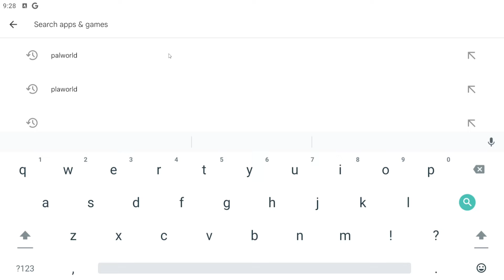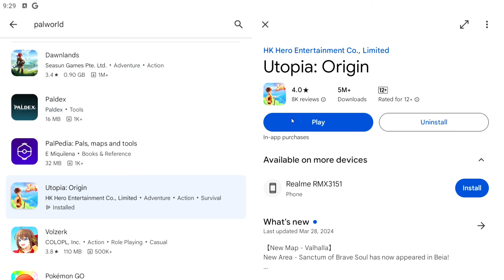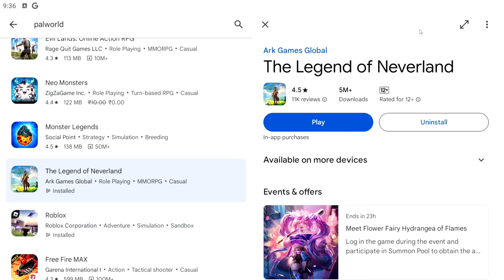TRYING SASTE PALWORLD GAMES FROM PLAYSTORE !! #2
TRYING SASTE PALWORLD GAMES FROM PLAYSTORE !!

must watch -

 • Starting A New Journey IN POKEMON WOR...

MY FIRST DAY IN NEW WORLD OF POKEMON

I BUILD A HOUSE FOR MY PALS | PALWORLD GAMEPLAY #2

CAPTURING A FLYING POKEMON | PALWORLD GAMEPLAY #3

FIGHTING WITH BOSS POKEMON | PALWORLD GAMEPLAY #9

Y FIRST DAY IN NEW WORLD OF POKEMON

I tried copied PALWORLD games from Playstore !!

FINALLY CAPTURED ALL TYPE OF LEGENDARY SUZAKU! 😱 | PalWorld | #26

I BUILD MY NEW HOUSE | PALWORLD GAMPLAY #8

🔥Finally Play Palworld In Android

THIS IS THE MOST RAREST POKEMON IN THE WORLD! 😱 PalWorld | Techno Gamerz | #23

try games in play store
trying premium games
games that aren't in play store
play games pc beta
how to play games from play store on pc
3 best games in play store
games we can try in play store
games like pokemon in play store
games like cooking battle android
5 star rated games on play store
5 rated games on play store
games to play website
playing google play games on pc
play store games in pc
play games in pc without download
how to play any game without download in play store
play store game revenue
how to purchase games from play store
play steam games without downloading
best 1 dollar games on play store
try games on play store
games like pokemon on play store
steam games without download
play any game without download pc
lowest rated game on play store
removed games from play store
most installed games in play store
palworld games
palworld games for android
palworld games like for android
palworld gameplay
palworld gamespot
palworld gameplay in hindi
palworld gameplay techno gamerz
palworld gamerfleet
palworld gameplay malayalam
palworld games like
palworld game in mobile
palworld game kaise download karen
palworld game download
palworld game play
palworld game video
palworld game techno gamerz
palworld game download android
palworld game android
palworld game android download
palworld game apk
palworld game apne phone mein kaise download karen
palworld game anubis
palworld game apne mobile mein kaise download karen
palworld game awards trailer
palworld game awards
palworld game and
palworld game apa

palworld, games like palworld, funny games, best palworld game, funny, gaming freak, techno gamerz, Playstore, palworld Hindi